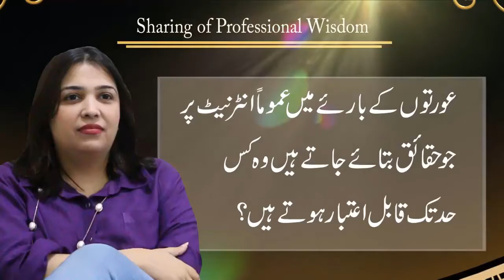How to Become a Successful Media Person and Journalist | Media Consultant Ramma S. Cheema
In this Video, Media Consultant Ramma S. Cheema Sharing her Career wisdom from the field of media. How to become a successful media person and journalist. How to grow yourself in the field of media. In this video on YouTube Ramma S. Cheema also sharing his experience Knowledge and wisdom that will be helpful for all of those who want to become a part of the Media.